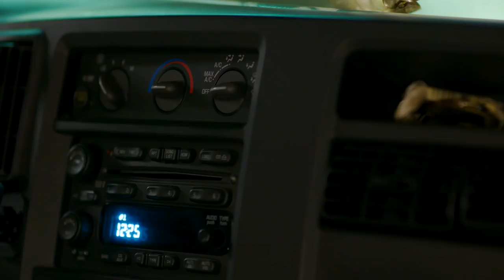This band knows the secret to make touring a lot more enjoyable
In the third edition of Road Trippin’, we decided it was time to join the band. We hopped in with Wilderado as they drove to play the Beale Street Music Festival in Memphis where they wowed the crowds with some stellar tunes.

Wilderado is bringing their deep southern roots of Indie rock and Americana to music-thirsty audiences around the country, which means they spend A LOT of time on the road traveling from show to show. Life on the road in their van is basically 90% of tour life, so they want that 2005 Chevy Express to smell great. With a little help from Turtle Wax, the band is able to keep the pungent scents of tour life out and the refreshing, relaxing fragrance of Caribbean Crush™ in.